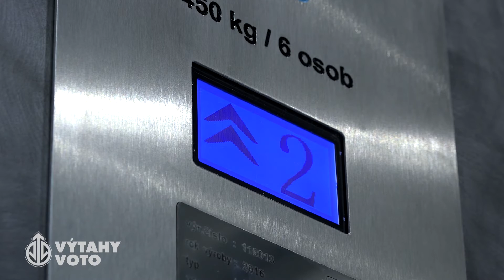Venkovní výtahy | Výtahy VOTO Plzeň s.r.o.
Ve starších domech často chybí výtah. Pokud to trápí i vás, pak si nechte dostavit venkovní výtah s prosklenou ocelovou konstrukcí, díky které se do vyšších pater dostanou jak běžní uživatelé, tak i handicapovaní či maminky s kočárkem. Venkovní výtah vám poskytne určitý komfort a také krásný výhled do okolí.

Výtahy VOTO Plzeň s.r.o.